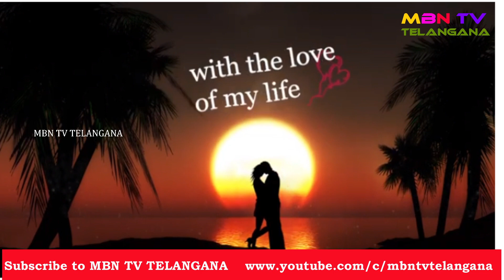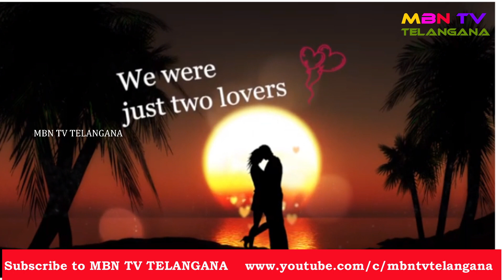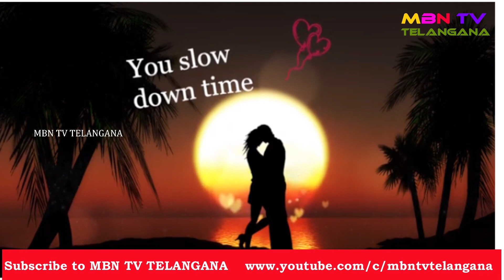హిమాన్షు ఇంగ్లీష్ సాంగ్ చూసి షాక్ అయినా మంత్రి KTR | MBN TV Telangana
హిమాన్షు ఇంగ్లీష్ సాంగ్ చూసి షాక్ అయినా మంత్రి KTR | MBN TV Telangana#ktramarao